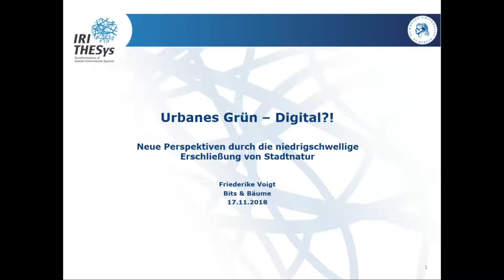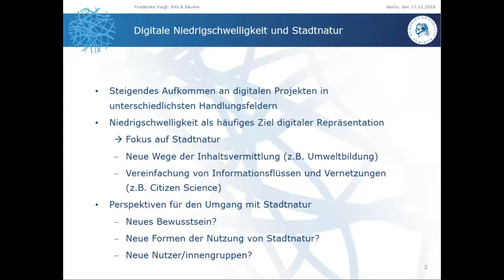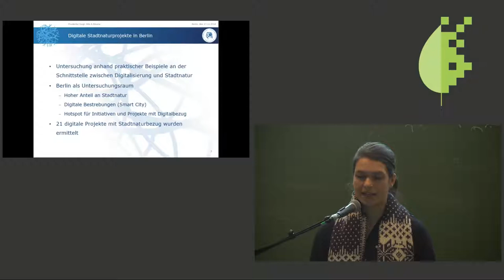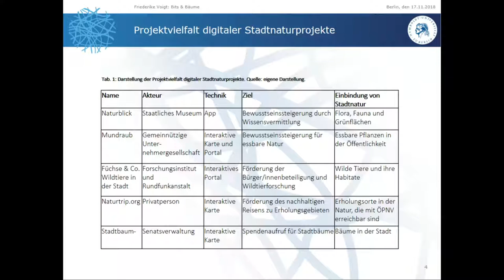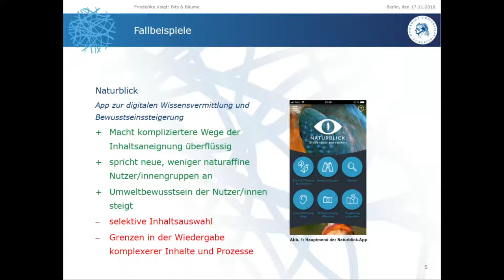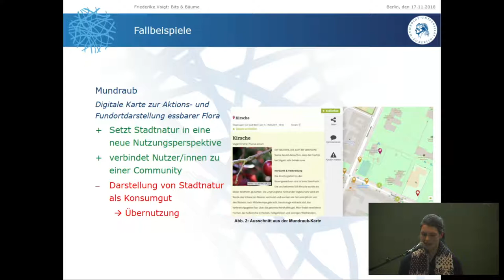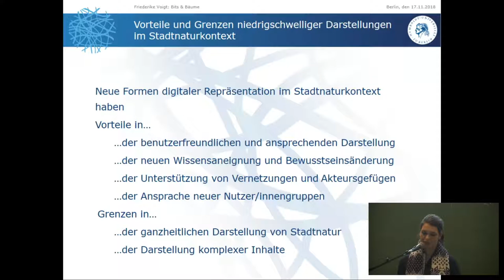Bits & Bäume 2018: Urbanes Grün - Digital?!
Friederike Voigt: Neue Perspektiven durch die niedrigschwellige Erschließung von Stadtnatur

In Berlin wurden während der letzten Jahre verschiedenste Anwendungen wie Apps oder digitale Karten entwickelt, die Tiere, Pflanzen oder Habitate in der Stadt innovativ darstellen. Der Vortrag gibt einen Überblick über die verschiedenen Anwendungsformate sowie deren Akteure und Zielsetzungen. Des Weiteren wird am Beispiel der Projekte diskutiert, welche Vor- und Nachteile die meist niedrigschwellige Darstellung von Inhalten nach sich zieht, die dafür sorgt, dass Informationen leichter zugänglich gemacht und Interaktionen zwischen Mensch und Natur, aber auch zwischen Nutzer*innen vereinfacht werden. Um daraus resultierende Potenziale wie den einfachen Datenzugang, aber auch mögliche Defizite wie fachliche Darstellungslücken einzuschätzen, definieren wir zunächst den Niedrigschwelligkeitsbegriff und diskutieren ihn anschließend am Beispiel zweier digitaler Stadtnaturprojekte. Problemstellungen wie diese lassen Rückschlüsse darüber zu, ob Stadtnatur und niedrigschwellige, digitale Zugänge sich weitestgehend ausschließen, oder aber neue Formen stadtökologischer Interaktion in einem urban geprägten Umfeld begünstigen können.

Auch in der Stadt ist Natur allgegenwärtig – oft wird sie jedoch nicht wahrgenommen. Um das zu ändern, wurden in Berlin in den letzten Jahren mehr als 20 verschiedene digital ausgerichtete Projekte und Anwendungen entwickelt, die sich auf urbanes Leben wie Pflanzen, Tiere und deren Habitate fokussieren. Welche Pflanze wächst in welchem Park? Wohin laufen die Berliner Füchse in der Nacht? Wo gibt es wilde Himbeeren? Der Vortrag gibt einen Überblick über die verschiedenen Themen und Formen der Anwendungen. Er bezieht sich auf deren Akteure, Zielstellungen und die gefundenen Ansätze, Stadtnatur digital darzustellen: von einfachen Informationsangeboten und Wissensdatenbanken, die von Nutzer*innen der Angebote selbst gefüttert werden, bis hin zu Interventionen und Communities, die gemeinsam Stadtnatur gestalten und nutzen.

Die digitalen Darstellungen werden im Rahmen dieser Projekte größtenteils dafür eingesetzt, um Informationen leichter zugänglich zu machen und Interaktionen zwischen Mensch und Natur, aber auch zwischen Nutzer*innen zu vereinfachen. Im Zuge dessen sind sie zumeist niedrigschwellig gestaltet, um eine einfache Handhabung zu gewährleisten. Der Vortrag diskutiert diese Niedrigschwelligkeit und ihre Rolle zwischen Potenzialen und Defiziten im stadtökologischen Kontext. Welche Chancen ergeben sich beispielsweise durch einen leichten Datenzugang sowie eine vereinfachte Datennutzung? Aber auch: Welche möglichen Darstellungslücken entstehen durch entsprechend innovative Tooldesigns? Zur Beantwortung dieser Fragen definieren wir zunächst den Niedrigschwelligkeitsbegriff und diskutieren ihn anschließend anhand zweier Beispiele digitaler Stadtnaturprojekte. Problemstellungen wie diese lassen Rückschlüsse darüber zu, ob Stadtnatur und niedrigschwellige, digitale Zugänge sich weitestgehend ausschließen, oder aber neue Formen stadtökologischer Interaktion in einem urban geprägten Umfeld begünstigen können.

Friederike Voigt